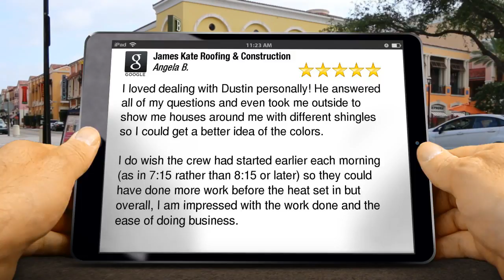James Kate Roofing & Construction Mansfield Exceptional Five Star Review by Angela Bixby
5 Star Review

I loved dealing with Dustin personally! He answered all of my questions and even took me outside to show me houses around me with different shingles so I could get a better idea of the colors.

I do wish the crew had started earlier each morning (as in 7:15 rather than 8:15 or later) so they could have done more work before the heat set in but overall, I am impressed with the work done and the ease of doing business.

James Kate Roofing & Construction
612 Walnut Bend Dr
Mansfield TX
76063